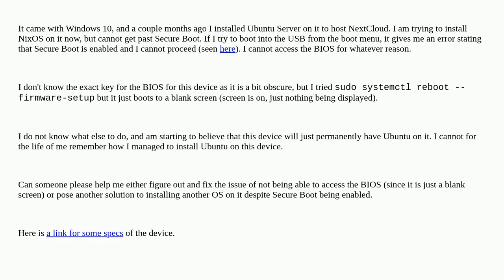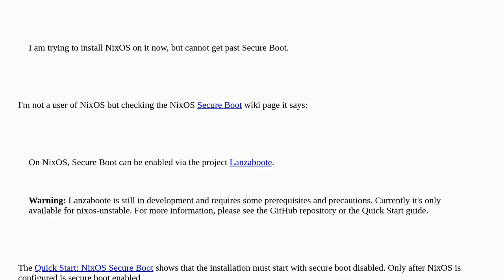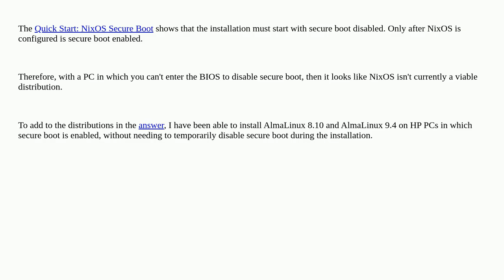Unable to access BIOS to disable Secure Boot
A special thanks goes out to the community

  linux boot bios uefi